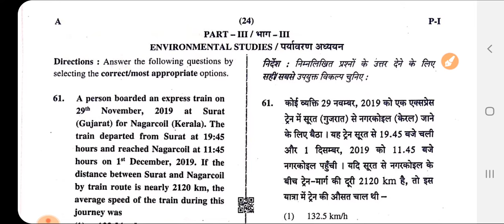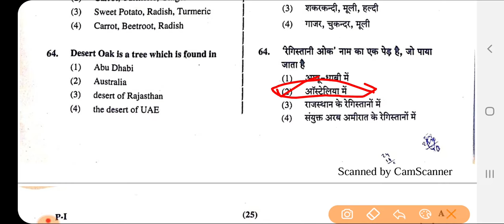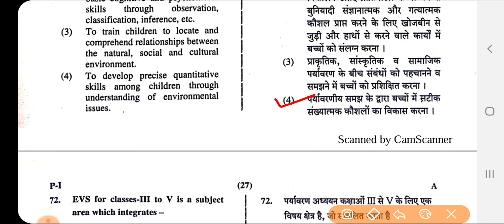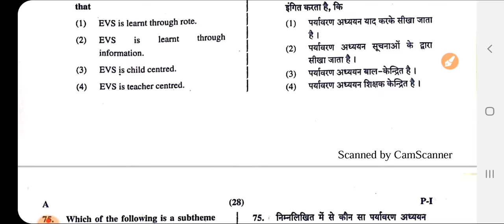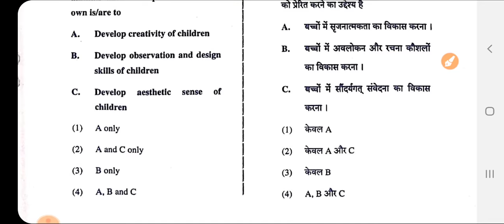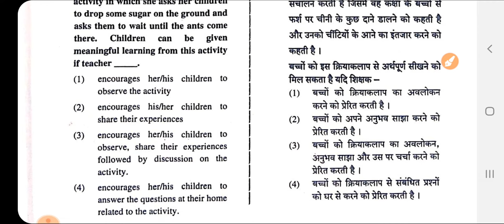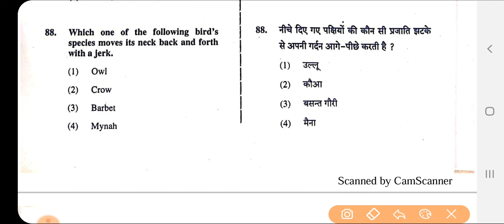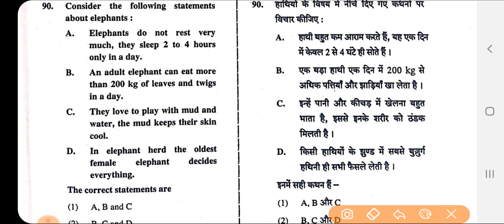CTET Answer key 2019 paper 1 EVS || CTET Answer Key 8 December 2019 || ctet 2019 level 1 Paper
Kalam Study के Telegram ग्रुप से जुड़े व CTET पेपर की Answer Key व पेपर की PDF डाउनलोड करें

ctet answer key,ctetdec2019,ctet 2019,ctet maths answer key,ctet maths 2019,study ctet,ctet
ctet 2019 answer key sanskrit, ctet 2019 answer key paper 1, ctet 2019 answer key hindi, ctet 2019, ctet exam 8 december 2019, ctet 8 december answer key